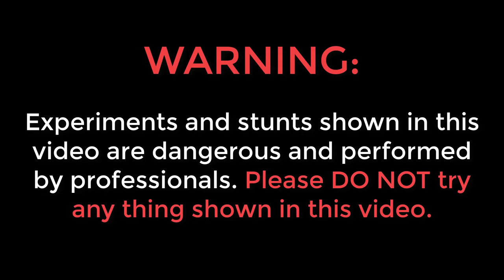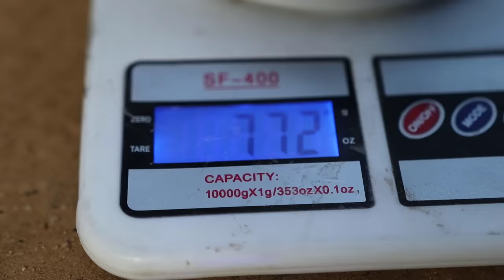Melting 100 Aluminium Cans | 100 कैन से कितना एलुमिनियम निकलेगा? Real Life Testing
Hello guys, is video me humne 100 aluminium cans ko melt kiya hai or us se aluminium nikala hai.